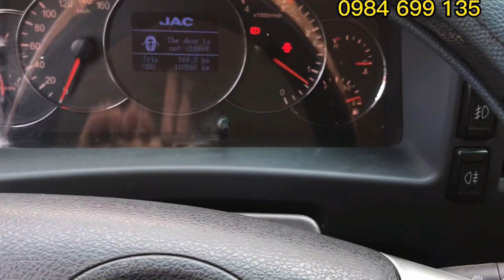( Đã bán) xe tải cũ Jac 6.6 Tấn Đời 2021 Thùng bạt 6m2